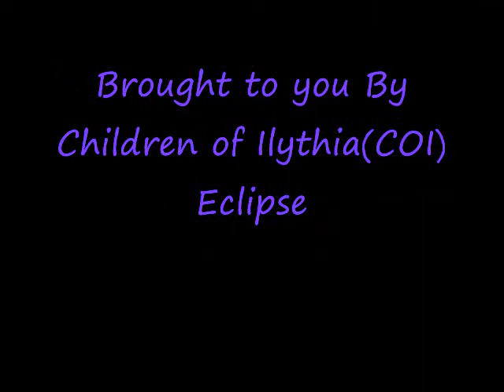Break Dancing Rodian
I thought this was Great